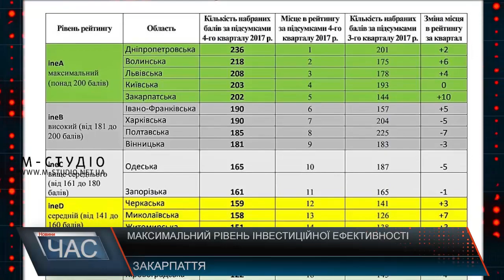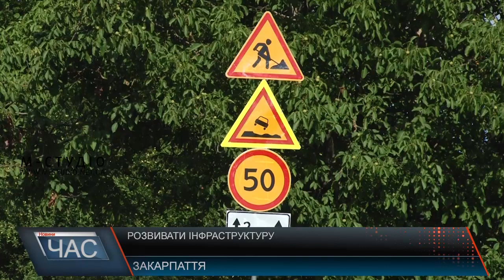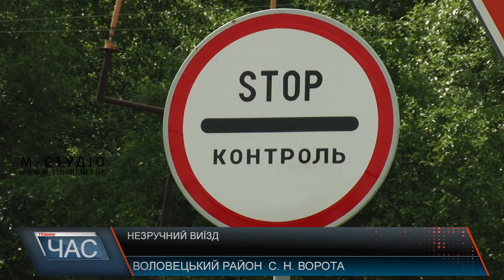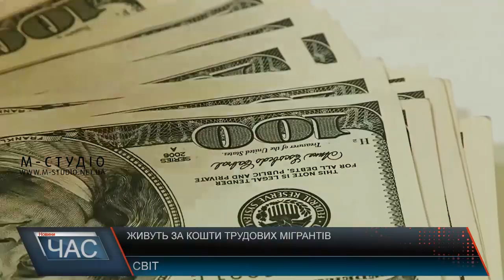Програма “ЧАС”. Hовини Закарпаття за 23 червня 2018 року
Євроінтеграційні прагнення. Конференція в ужгороді
Проблемний виїзд. Незручна розв’язка
Дерево – під сокиру. Вирішили зрубати
На згадку про навчання. Залишити спогади
Потреби закладу. Шкільні проблеми